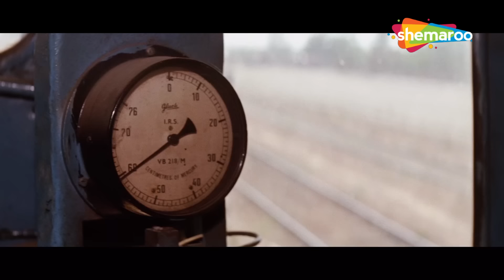ट्रैन का ड्राइवर मर चुका है ! क्या Ajay और Saif बच पाएंगे ? | Train Stunt SCENE (HD)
Kachche Dhaage is story of two step brothers: Aaftab, smuggler delivering goods across Rajasthan-Pakistan border and Dhananjay, a corporate guy. They completely dislike each other when they meet for the first time. Under some unexpected circumstances things get worse in no time and both are followed by BSF, CBI and border mafia who are attempting to incriminate the brothers for anti-national activities. The story unfolds showing how the brothers fight against all odds to prove their innocence.

Movie Name -  Kachche Dhaage (1999)
Star Cast -  Ajay Devgan, Saif Ali Khan, Manisha Koirala, Namrata Shirodkar,Govind Namdev, Sadashiv Amrapurkar, Maya Alagh

TV Channels
Follow us on:

Marathi channels
Follow us on: